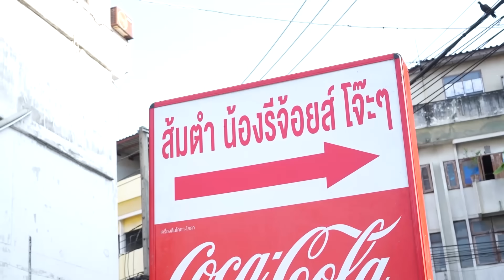เผ็ดสะท้าน! บุกร้านส้มตำ โจ๊ะ โจ๊ะตำนานพริก 1,000 เม็ด | BB Memory